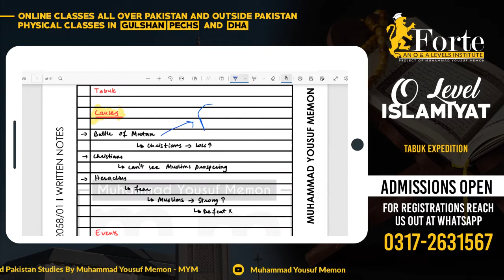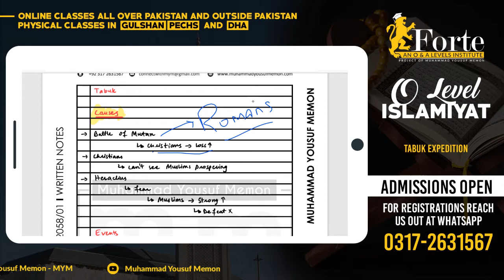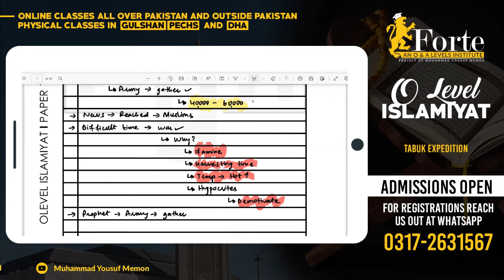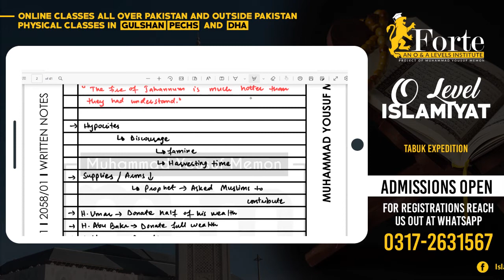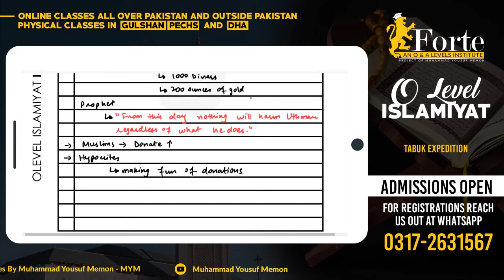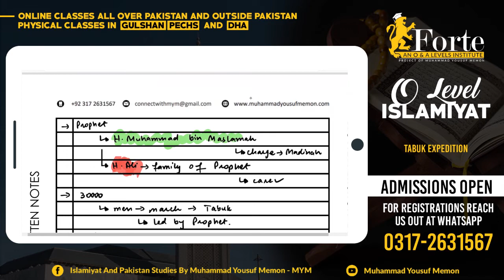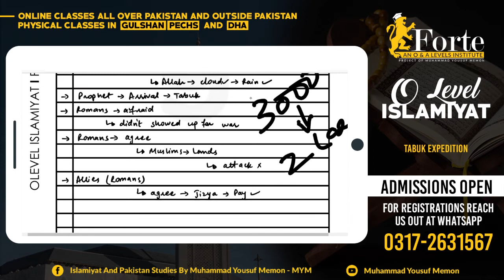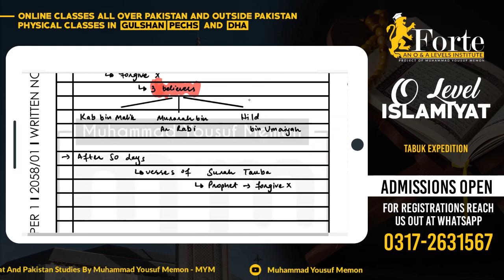Tabuk Expedition | Olevel Islamiyat | 2058/01 | Muhammad Yousuf Memon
This video covers Tabuk Expedition